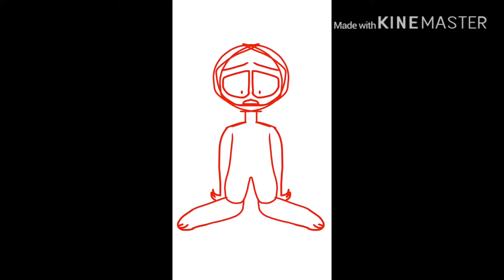“This can’t be...” speed paint I guess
Tool: Ibis Paint x